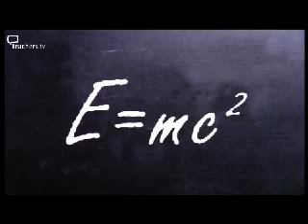In Search Of Giants - The Forces of Nature part 1/2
A video from teachers.tv

Can everything that happens in the universe be explained in terms of just three forces? Particle physicist Dr Brian Cox talks us through the history of our scientific understanding, revealing why scientists have come to believe this.

Cox also explores the unification of electricity and magnetism, and the discovery of the strong and weak nuclear forces. Along the way, he explains more about the Large Hadron Collider experiment at CERN, which may help scientists come up with a single "theory of everything".